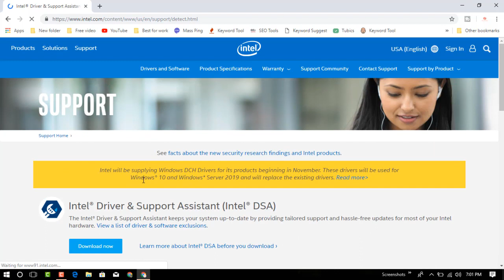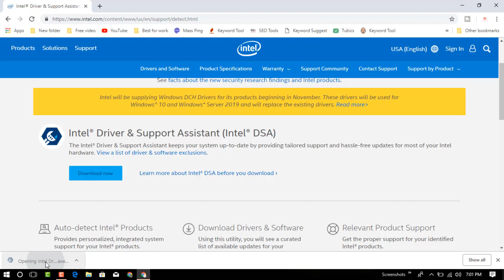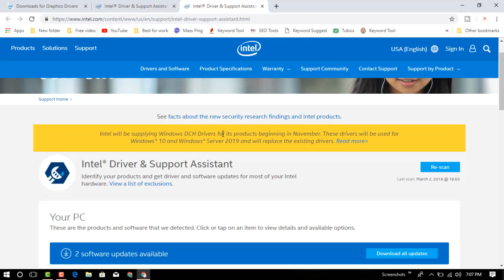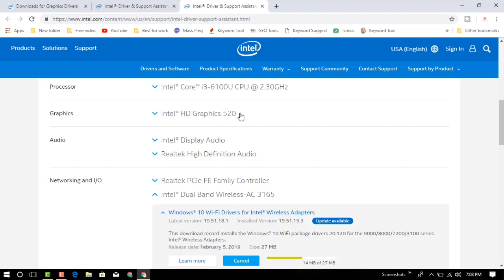How to Install Intel HD Graphics Driver On Windows 10 - 2019 | Review Again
Hello Friends
Today i am going to Tell about how to install inlet hd graphics driver on windows 8.1 and windows 10. Mostly Windows 8.1/10 not support any graphics drivers. but i am shown this videos solved your problem and install and update your graphics drivers. watch full videos and hit like,share and subscribe our channel. thanks.

"Insurance"
"Gas/Electricit"
"Mortgage "
"Attorney"
"Loans"
"Lawyer"
"Conference Call"
"Degree"
"Credit"
"Treatment"
"Software"
"Classes"
"Recovery"
"Trading"
"Rehab"
"Hosting"
"Transfer"
"Cord Blood"
"Claim"
"standard vga graphics adapter driver"
"install graphics driver nvidia"
"download graphics driver zip file"
"how to uninstall intel graphics driver"
"intel graphics control panel"
"intel driver support assistant"
"microsoft basic display adapter"
"latest"
"intel"
"hd"
"graphics"
"driver"
"update latest intel hd graphics driver"
"latest intel hd graphics driver for windows 10"
"latest intel hd graphics driver windows 10"
"latest intel hd graphics driver"
"update intel hd graphics"
"how to update latest intel hd graphics driver in windows 7"
"how to update intel hd graphics driver"
"how to update intel hd graphics driver in windows 7"
"windows 7"
"intel hd graphics"
"intel graphics driver"
"how to download intel graphic driver"
"intel graphic driver windows 10 32bit"
"intel graphic driver windows 10 64bit"
"intel graphic driver windows 8/7"
"all intel hd graphic driver"
"how to update intel hd graphic official"
"official driver of intel hd graphic"
"graphic driver of intel hd"
"auto update intel graphic driver"
"gaming driver"
"how to update graphic driver"
"how to find suitable driver"
"compensation mesothelioma"
"mesothelioma compensation"
"pleural mesothelioma stages"
"mesothelioma lawyer directory"
"statute of limitations on mesothelioma claims"
"lawyers for mesothelioma"
"mesothelioma settlement fund"
"car accident lawyer moreno valley"
"ft lauderdale car accident lawyer"
"auto accident lawyers in chicago"
"car accident lawyer ny"
"car accident lawyer in phoenix "
"california motorcycle accident lawyer"
"car accident lawyer augusta"
"car accident lawyer in fort lauderdale"
"personal injury lawyer ft lauderdale"
"dallas truck accident lawyer"
"can you  a doctor for wrong diagnos"
"doctorate in security"
"doctor after car accident"
"doctors car insurance"
"car accident doctor atlanta"
"rehab doctors"
"business doctoral programs online"
"best doctoral programs in education"
"top online doctoral programs in business"
"educational leadership doctoral programs online"
"personal injury attorney cape coral fl"
"accident attorney rancho cucamonga"
"mesothelioma attorney houston"
"truck accident attorney san antonio"
"motorcycle accident attorney orange county"